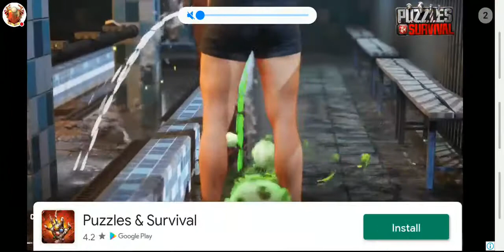SIERRA LEONE vs SPAIN